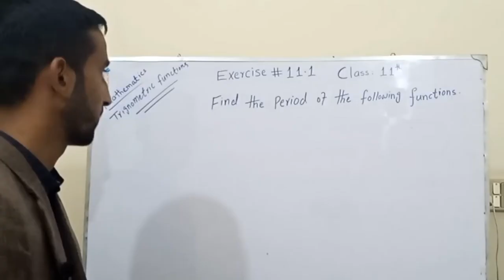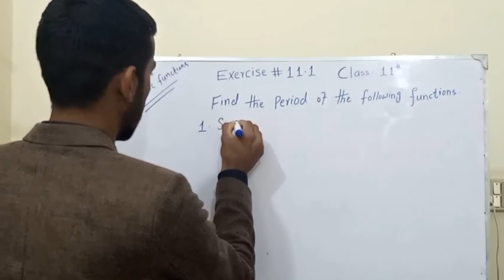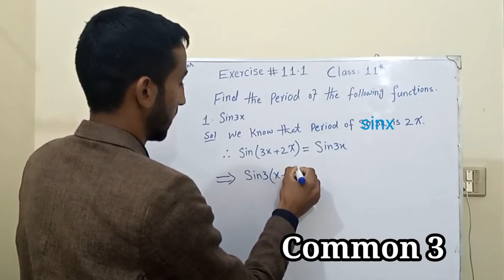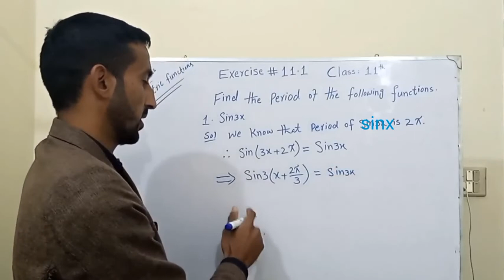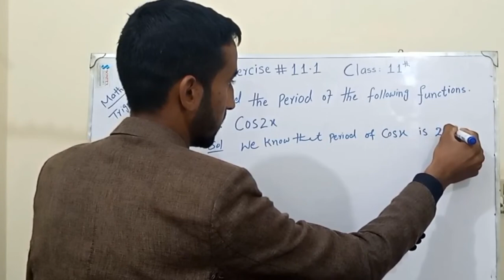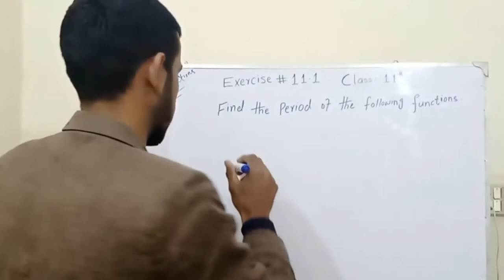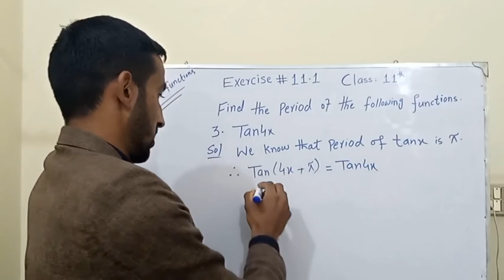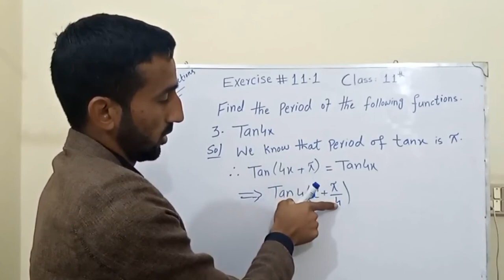Find the period of the Function?Trignometric Function Mathematics FSc part 1 Exercise 11.1